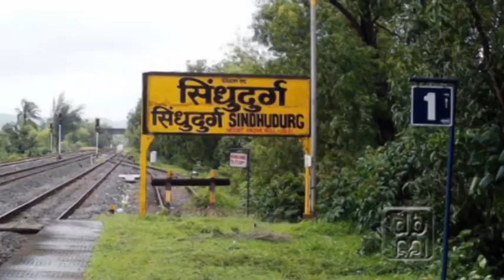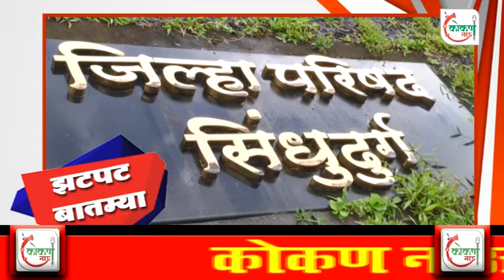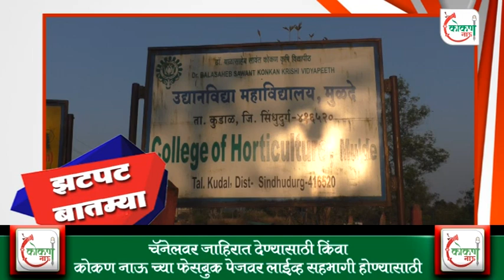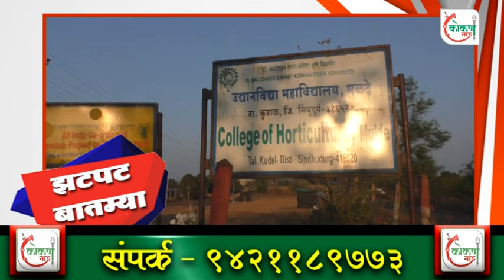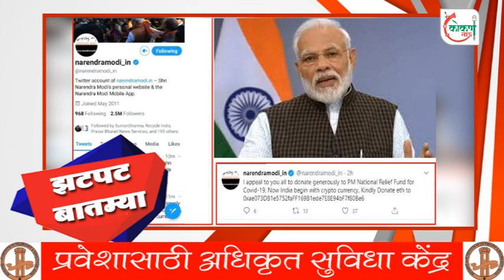झटपट बातम्या | ३ सप्टेंबर २०२०